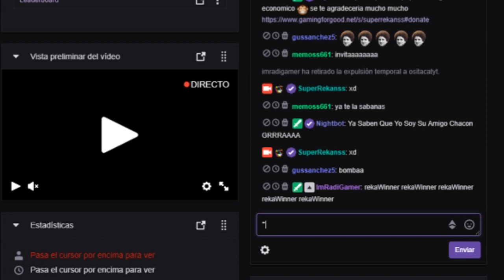¿Sabías que ''xd'' es un insulto? || RANDOM, FAILS Y JUGADAS #7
Si pones ''xd'' te mato prro ̿̿ ̿̿ ̿̿ ̿'̿'\̵͇̿̿\з= ( ▀ ͜͞ʖ▀) =ε/̵͇̿̿/’̿’̿ ̿ ̿̿ ̿̿ ̿̿

Wat da dee (electro swing)
Charlie puth - betty boop (improved drop)